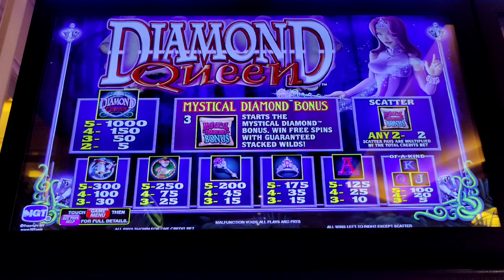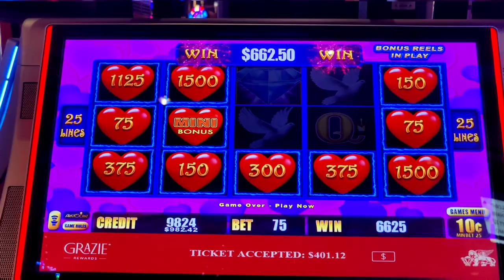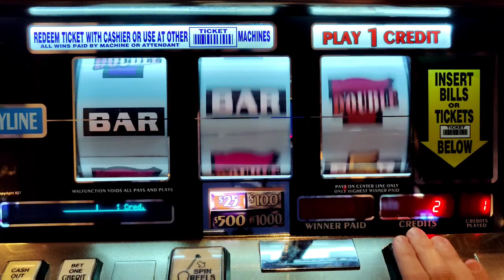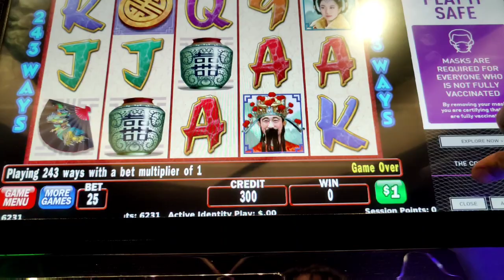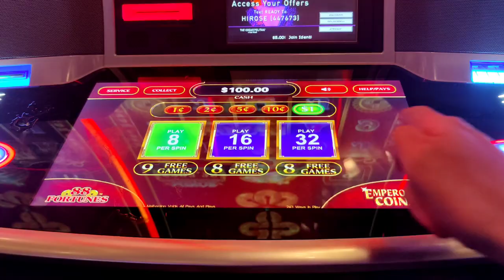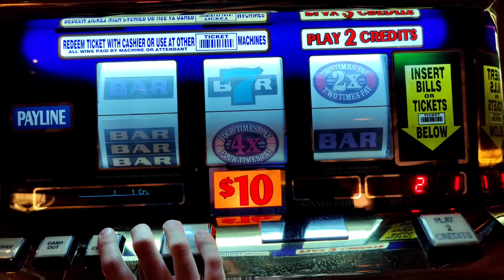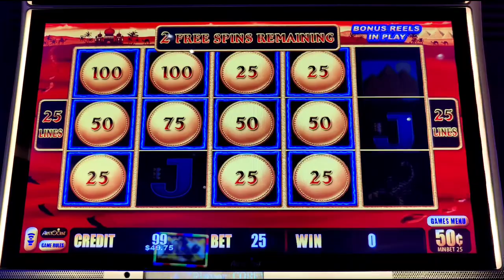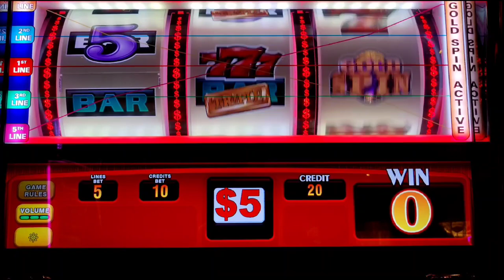Dude, Where's My Bankroll? The Reality of High Limit Slots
I got off to a hot start during my July Vegas trip, but the struggle became real, real fast.